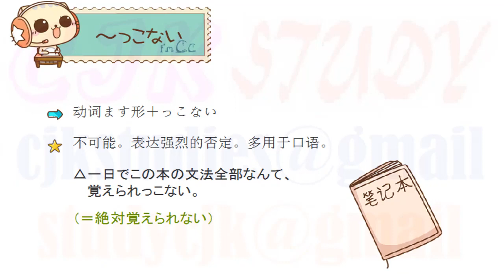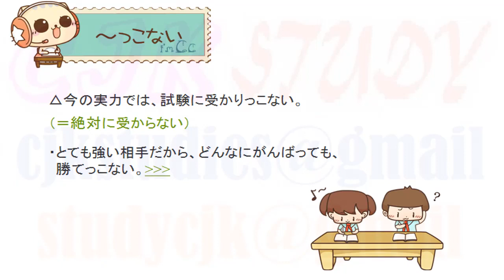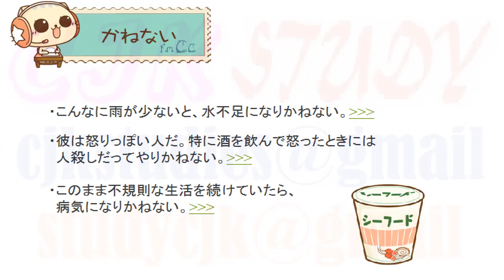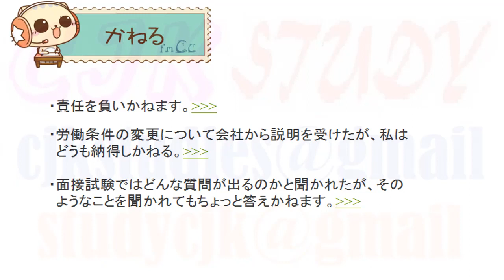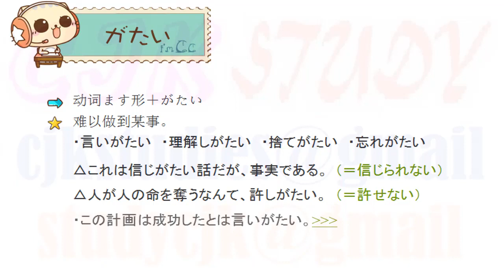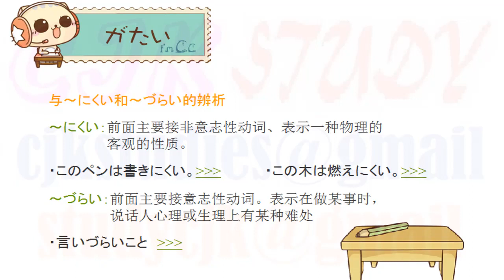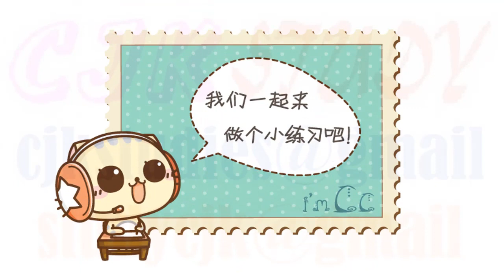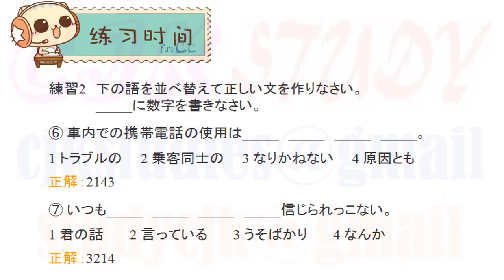新日语能力考试日语考前对策 文法 29 JLPT N2 Grammar, 日语语法 Japanese Grammar